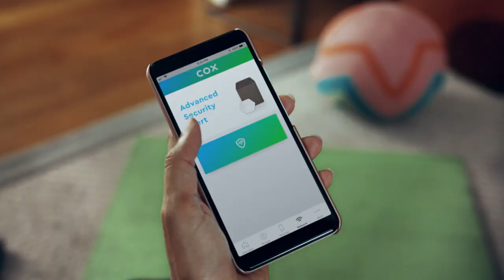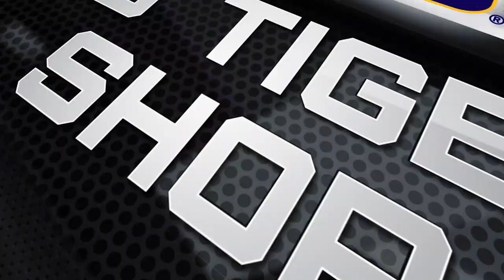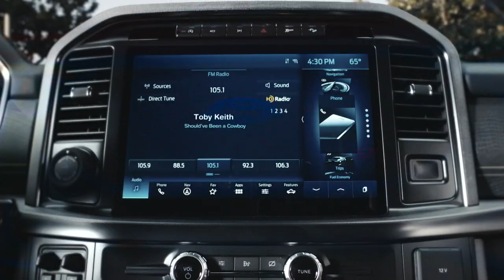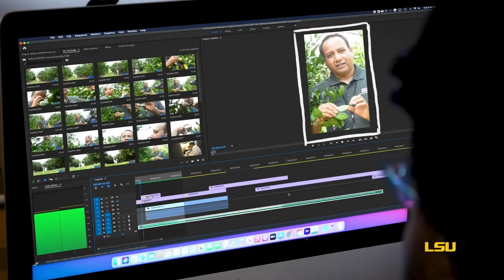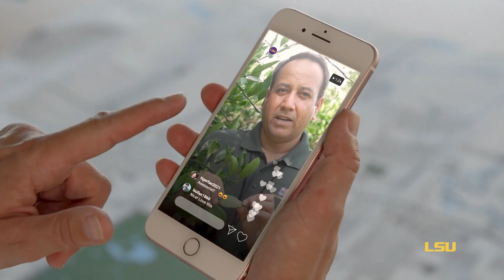Inside LSU Football - Episode 2 (2021)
The second edition of the weekly LSU Football coaches' show, this week highlighting the Tigers' home opener against McNeese.